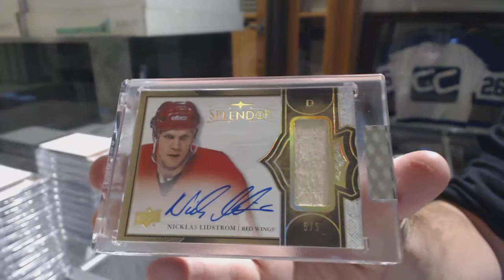Darrin22's 17-18 Upper Deck Splendor Hockey Box Break